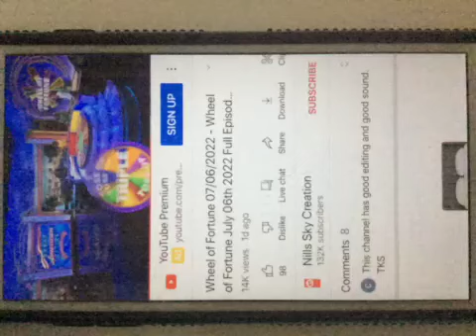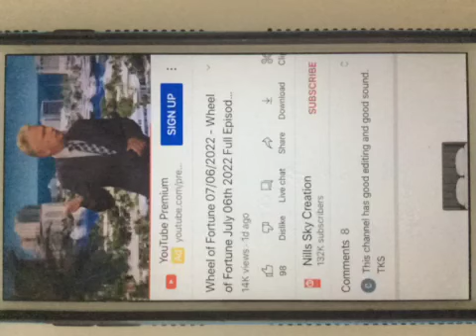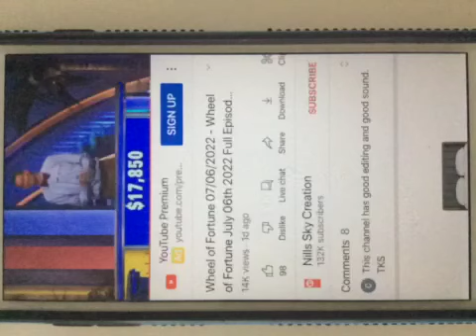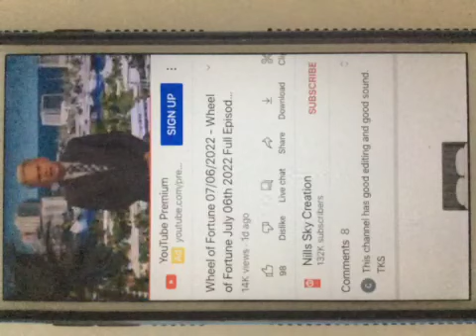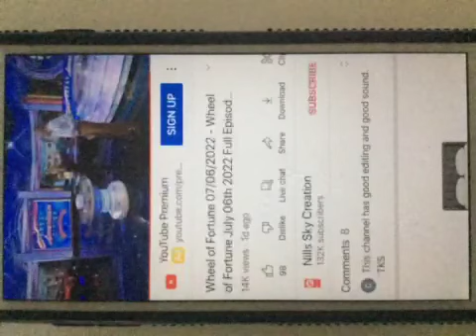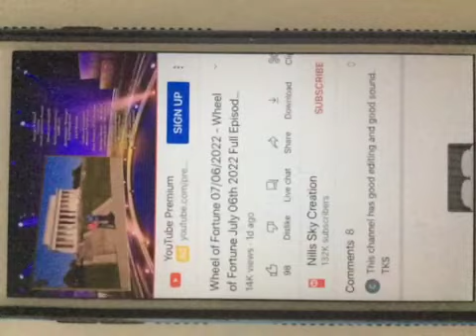wheel of fortune 7/6/22